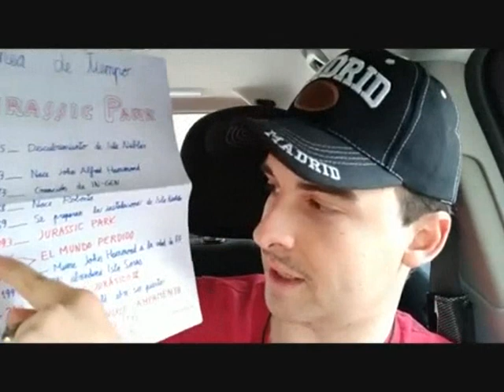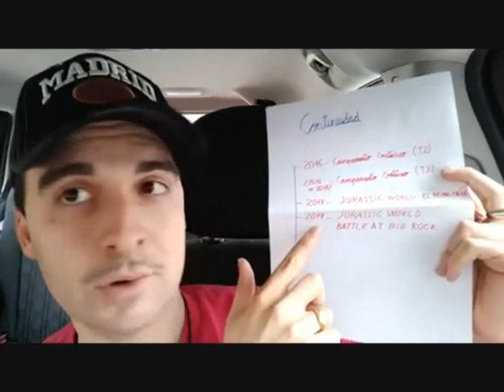tarborreviews: "Jurassic World: Campamento Cretácico" (2020 - 2022)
Análisis de toda la serie animada de Netflix "Jurassic World: Campamento Cretácico".
Recopilatorio de todos los vídeos realizados entre 2020 y 2022.

Temporada 1: 00:10
Temporada 2: 13:31
Temporada 3: 33:35
Temporada 4: 47:55
Temporada 5: 1:01:01